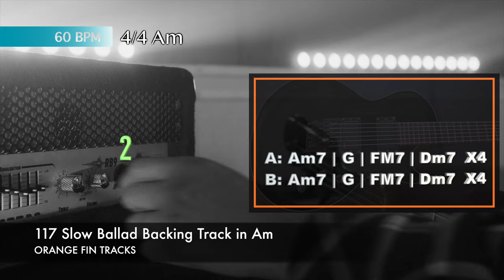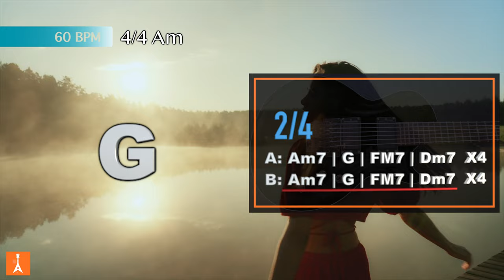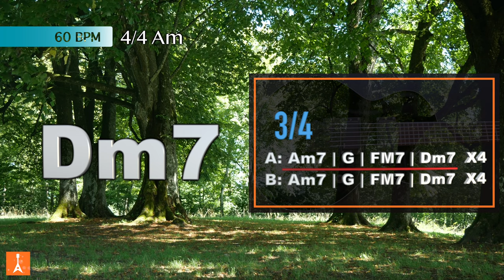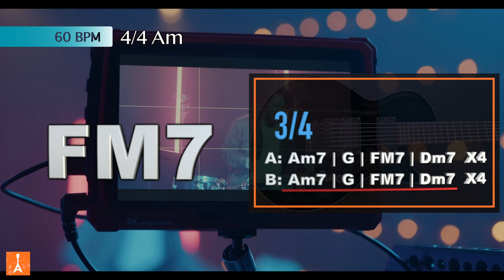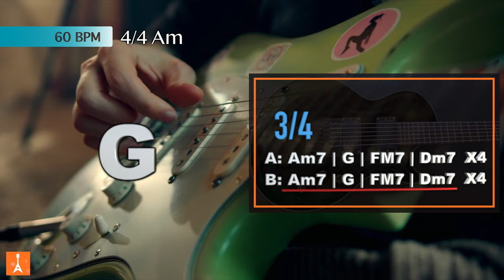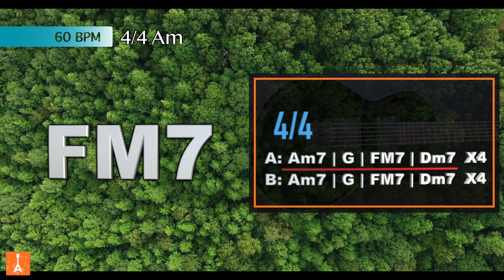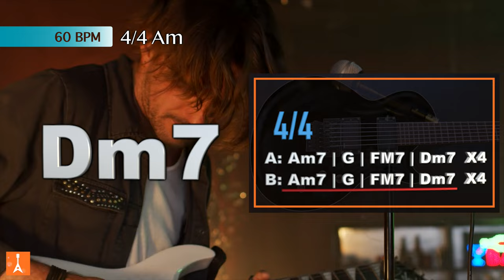117 Slow Ballad Backing Track in Am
117 Slow Ballad Backing Track in Am